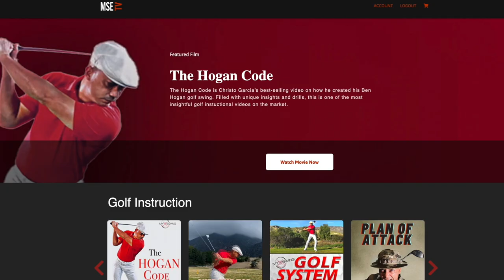OTT MIRACLE SWING IMPROMPTU RANGE SESSION